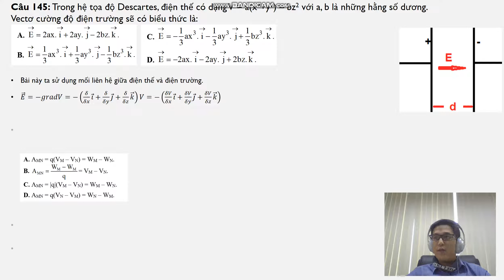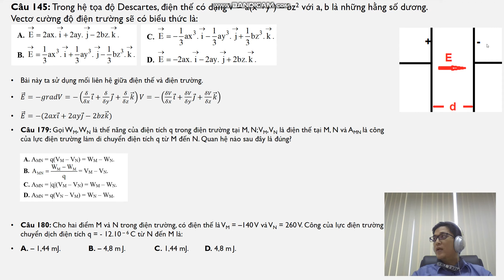Vật Lý A1_chương 6_tĩnh điện_bài 145_179_180